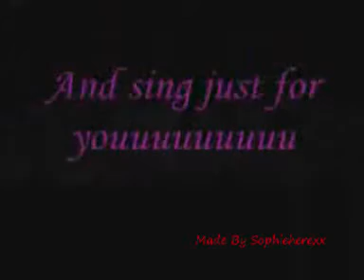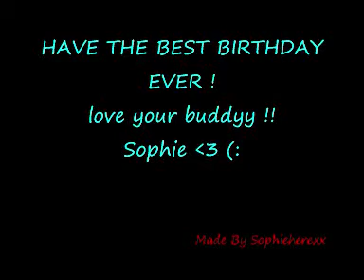Nishitaa1 Birthday Present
I know its not much,
but its the fault that counts,
Have the best birthday ever nishi !!!
we all love you soooo muchh :D
Happppyy Birrthhdayyy